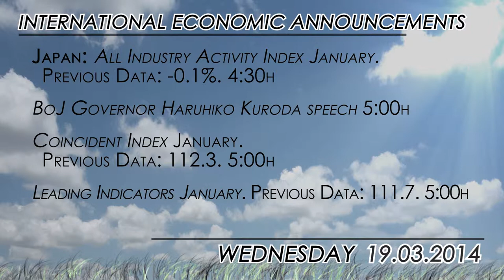What to watch for 03/19: Japan and UK economic data